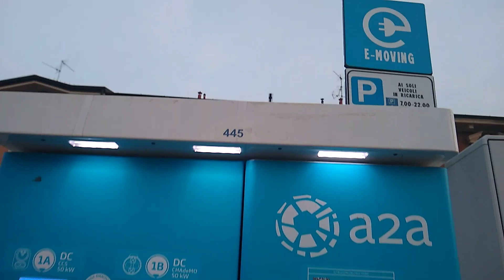2021.04.18- Fast CIRCONTOL: light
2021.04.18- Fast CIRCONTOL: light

(Carugate, Milano, Italy)